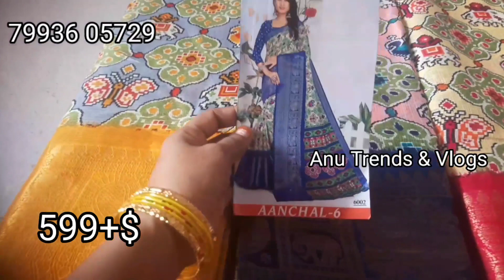# multiple Sarees collection # Online & direct sales available Guntur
Sangadigunta
lanchastroad,
lakshmi raghavendra towers opposite.
guntur

for daily updates follow this link